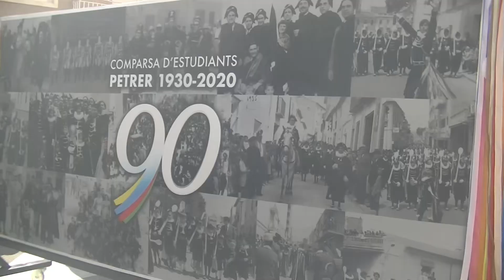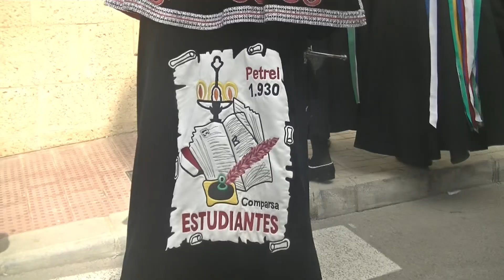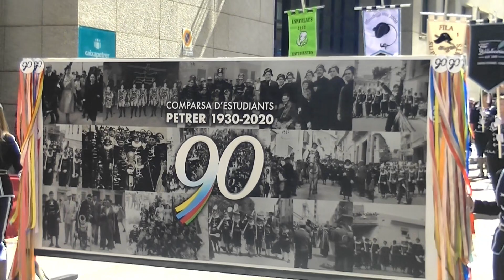Apertura Entrada Cristiana 2020 21 22